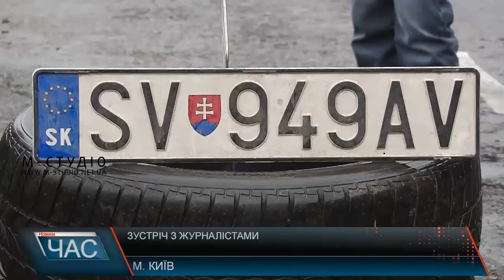Зустріч з журналістами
Що зміниться для українців у зв'язку із введенням воєнного стану? Про це розповів представникам регіональних ЗМІ під час п'ятого національного прес-клубу реформ , що проходив днями у Києві, Вадим Денисенко – народний депутат, представник Уряду у Верховній Раді України. Зокрема, уповноважений уряду заспокоїв жителів областей, де впровадили воєнний стан, що ніяких обмежень прав громадян не буде, але це може статися лише, якщо розпочнеться пряма військова агресія РФ.